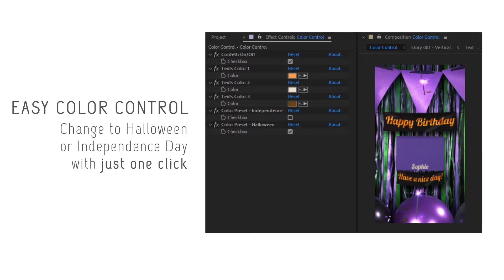Birthday - Independence Dau - Halloween: All in 1 Instagram pack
Birthday – Independence Day – Halloween: All in 1 Instagram pack is a fun-filled and fantastically animated After Effects template with live-action footage that contains 24 awesome Instagram vertical stories and square posts. It´s so easy to use, simply edit the text, adjust the colors, drag and drop in your new media and hit render. It has an easy Color Control, with one click you can make it Halloween colors or Independence Day colors.